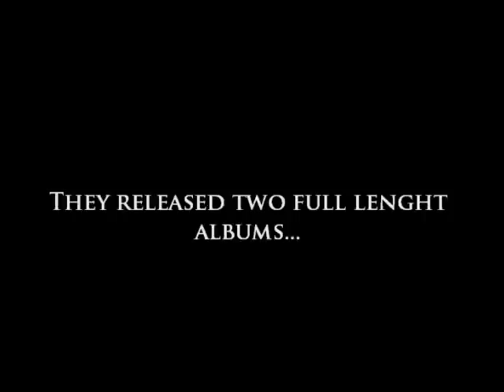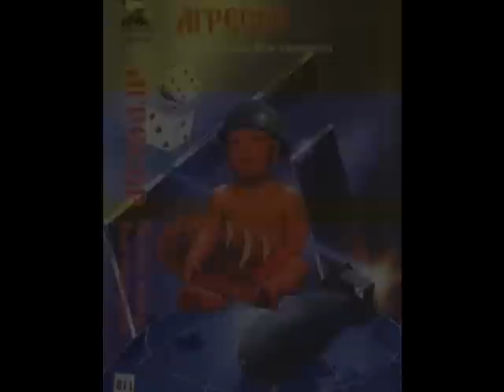AGRESOR (Bgr) - Фонтан (Fountain)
Death/thrash from Bulgaria.